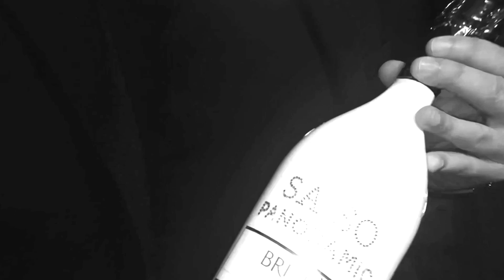Brillù - Băuturi personalizate cu cristale Swarovski®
O sticlă personalizată Brillù cu cristale Swarovski® va fi întotdeauna un accesoriu potrivit pentru a duce povestea mai departe, indiferent că o oferi la o zi de naștere, unui cuplu care își aniversează relația sau partenerilor de afaceri.